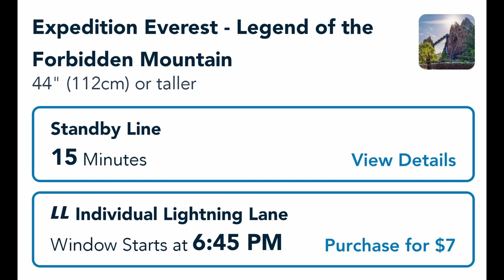Genie+ cash grab, Disney greed, Chapek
Genie and Genie+ are paid betas, plain and simple. It makes the Disney experience worse by taking away things that were included with your ticket before and replacing it with upselling. Your meticulous vacation planning may go out the window if you buy into this, too.

Completely unscripted so forgive the lack of production or polish. Just needed to get it out there.